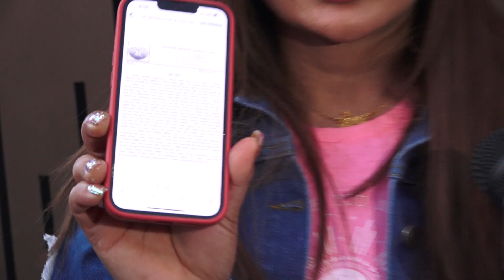Rakhi Sawant ने निकाली Sherlyn Chopra पर भड़ास || Media के सामने कही SHOCKING बात